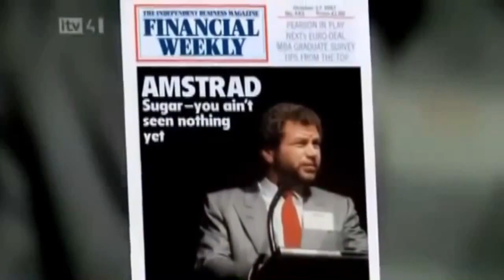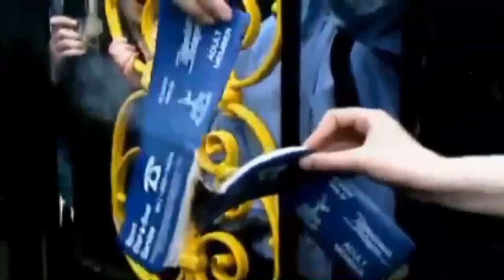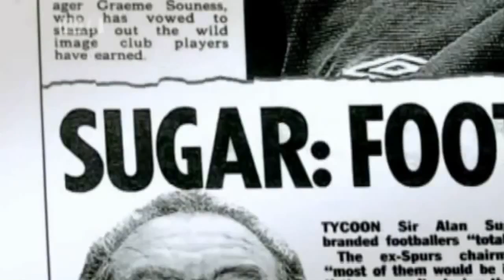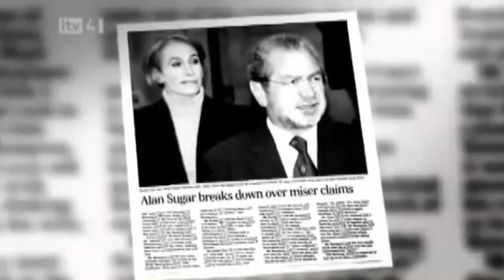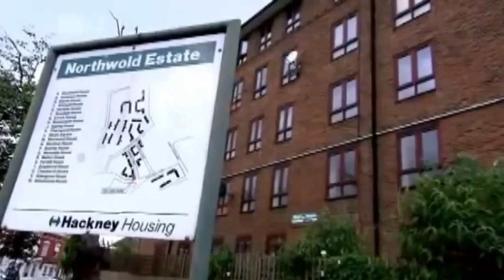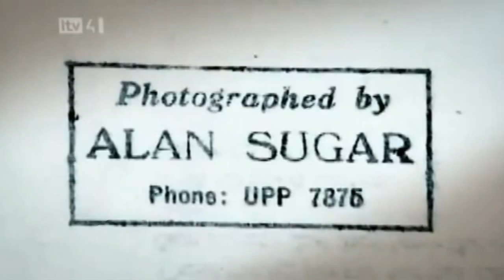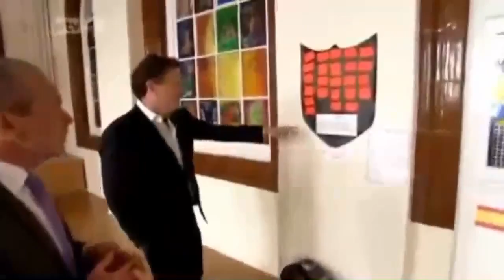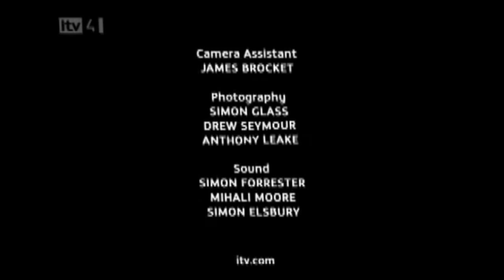Billionaire Lord Sugar's Rich lifestyle and Story Full Documentary